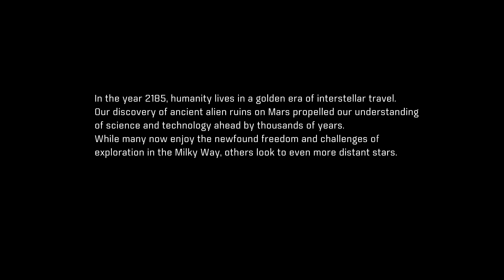Mass Effect Andromeda: #1 - I have a twin?!?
Cheers everyone! I can't wait to experience this journey ^^